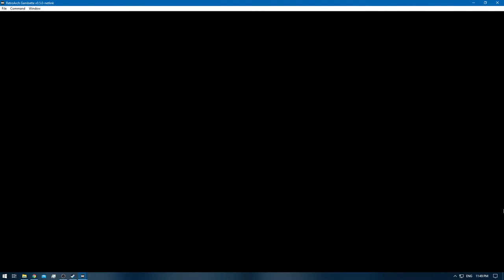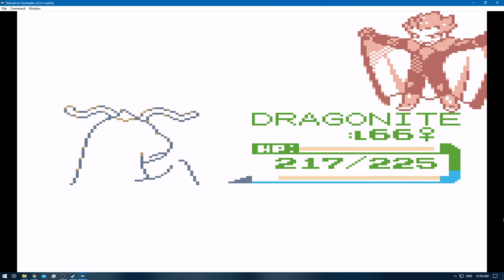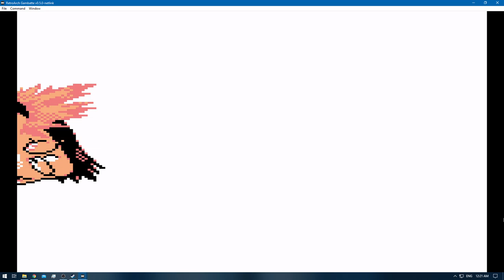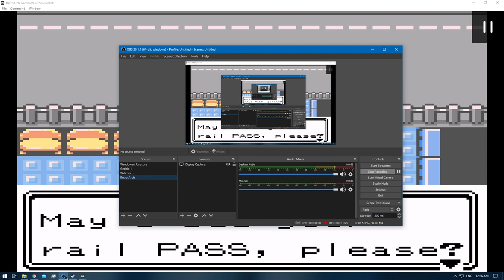[1/3] Pokemon Gold [RA] - Episode 64.1 - Training [NC]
Pokedex Total: 148/251 [Gen 1 & 2]
Pokemons Caught: 1
Pokemons Evolved: 1
Trainers Defeated: 5
Times Wiped Out: 0
Difficulty: Default
Bonus Feature: Retro Achievements [RA]

0:00 - [YouTube Time Stamp Feature]
0:08 - [The Adventure Continues]
11:33 - [Houndour] [147/251]
12:44 - 15:57 [Sortation]
16:27 - 19:46 [Pokemon E4 Battle: Meiki VS Will]
19:59 - [Nidorino] [148/251]
20:51 - 23:16 [Pokemon E4 Battle: Meiki VS Koga]
23:50 - 26:40 [Pokemon E4 Battle: Meiki VS Bruno]
27:12 - 30:43 [Pokemon E4 Battle: Meiki VS Karen]
31:26 - 34:59 [Pokemon E4 Champion Battle: Meiki VS Lance]
38:21 - [Egg - Magby]
41:51 - [End of the Episode]

Note: I already missed 1 pokemon but in the beginning of the next episode i have a total of 150
Even though i counted 148 + 1 that i missed , so i have must another one somewhere
Once i have finished the playthrough i will see whether they can use upgrades here and there and i will also use that moment to find those missing.
Once the video's are in completed stage you should be able to find all the pokemons via the game tags , provided i have game tag space left for them.

My sincere apologies for the inconvenience , i'll do my best to FIND the missing pokemons a.s.a.p